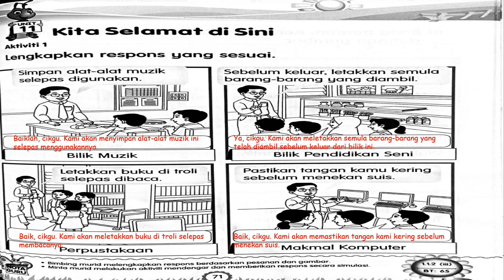Jawapan Buku Aktiviti Jilid 1 Bahasa Melayu Tahun 1 m/s 71